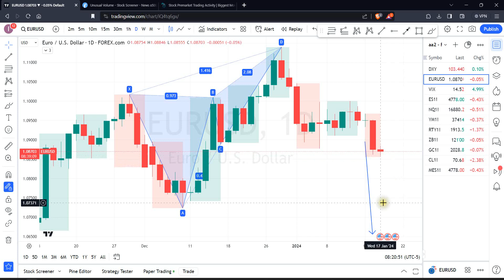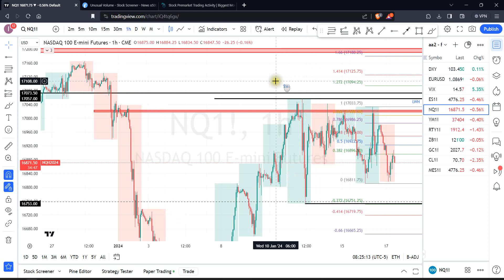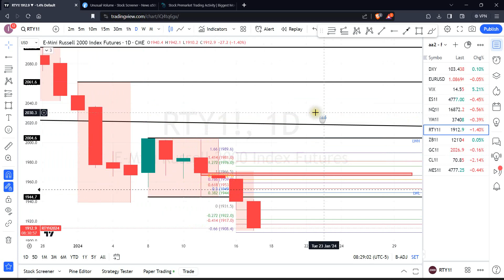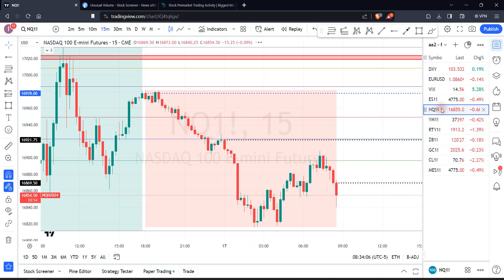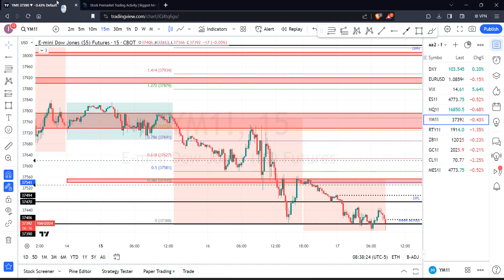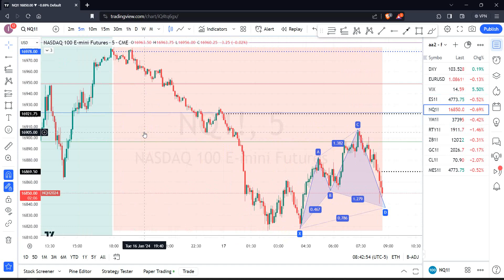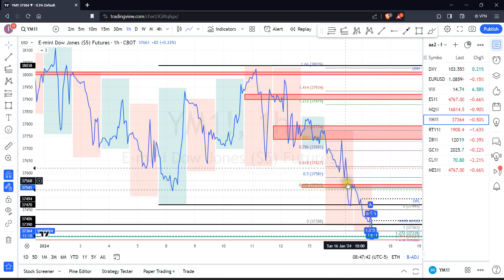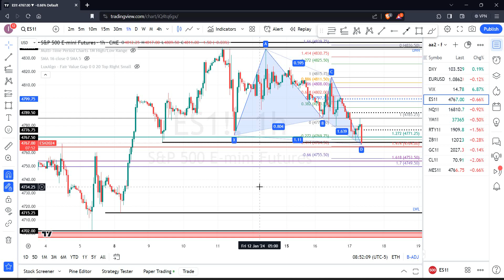Morning meeting futures trading January 17, 2024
In these pre-market videos, I look at the bigger picture in equity futures, some stocks in play and the VIX. Also including macro news coming out on that day or the following day(s) which might move the markets. I use the hourly time frame. Looking for structural levels, harmonic patterns, ICT setups, trend line breaks etc. to determine areas of interest. Later, I can use smaller time frames to enter a trade with small defined risk and maximum number of contracts that this risk allows me to.